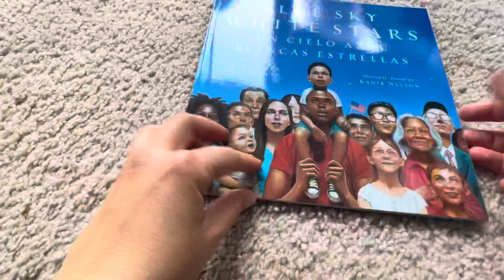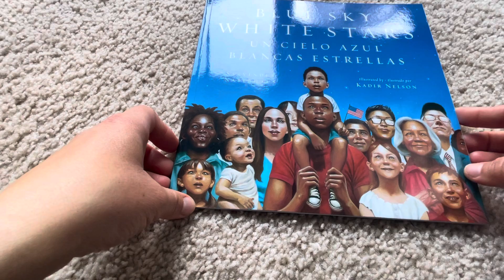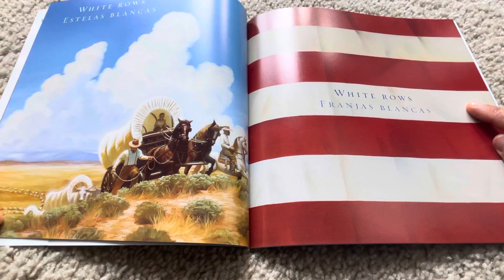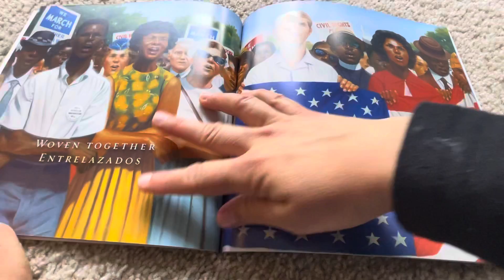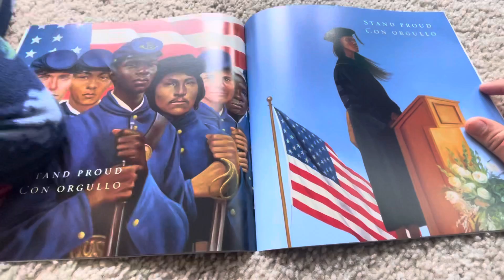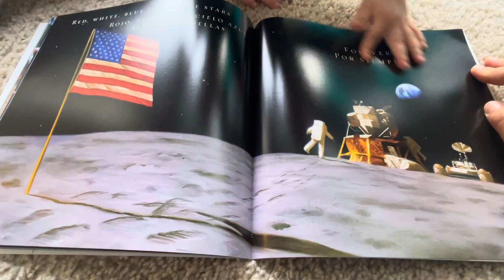Un cielo azul Blancas estrellas 🌟/ Blue sky White stars ⭐️ Spanish version by Sarvinder Naberhaus